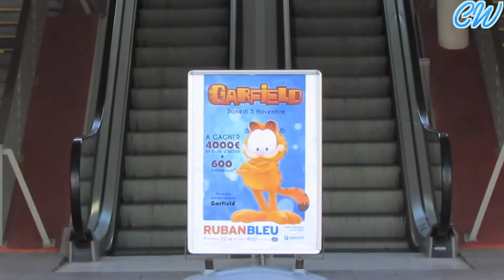I met Garfield in real life !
Hello everybody !! I met Garfield in real life :) ! It was very funny to participate at this event ^^ I'm a huge Garfield fan for years ! Hope you'll like this short video.